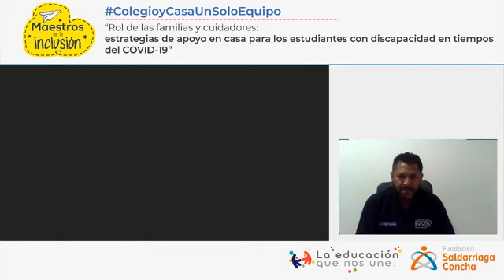Estrategias de apoyo en casa para los estudiantes con discapacidad en tiempos del COVID-19”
Rol de las familias y cuidadores: estrategias de apoyo en casa para los estudiantes con discapacidad en tiempos del COVID-19”
Mónica Cortes (Directora Ejecutiva Asdown)
Dora Manjarrés (Maestra Universidad Pedagógica Nacional)
Juan Camilo Celemín (Coordinador de Educación y Formación Fundación Saldarriaga Concha)